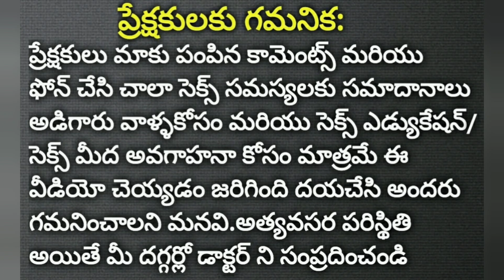వీర్యకణాలు పలుచగా వస్తే పిల్లలు పుట్టరా? || Dr.Kavadi Satheeshkumar || Yes1TV Life Care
వీర్యకణాలు పలుచగా వస్తే ఇంకా పిల్లలు పుట్టర ఈ ప్రశ్న నన్ను చాలా మంది అడిగారు వీడియో లో సమాధానం చెప్పాను చూసి తెలుసుకోండి ధన్యవాదములు